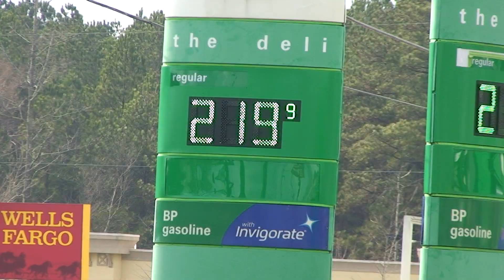Feeding doe HDV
You'd never have believed this one if I didn't catch it on video. Really !